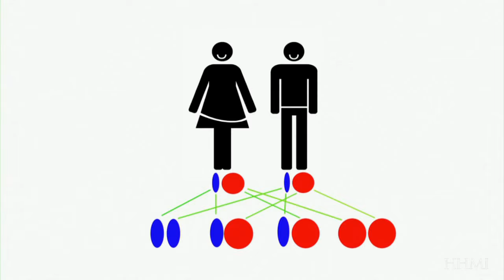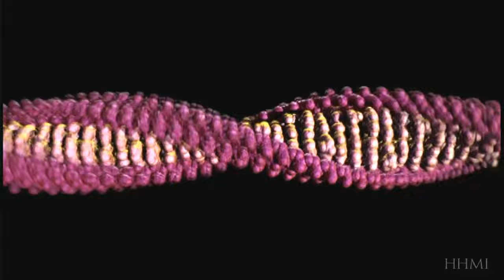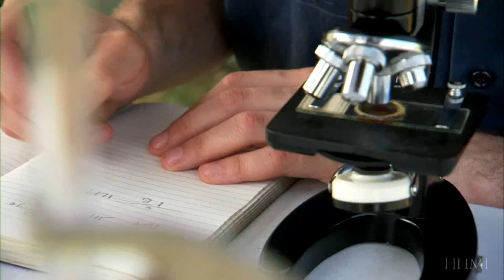HHMI's Natural Selection in Humans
This isn't on YouTube right now, and I hate HHMI's website, so I uploaded it. They own it, however, and I do not.